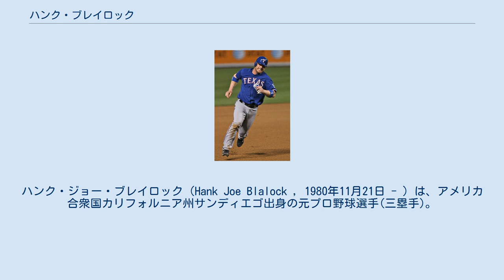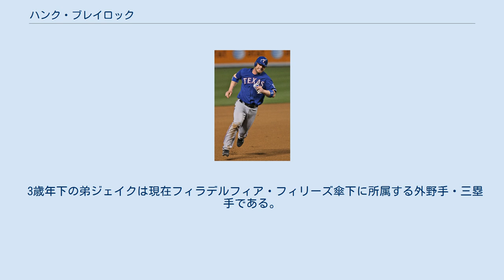ハンク・ブレイロック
ハンク・ジョー・ブレイロック（Hank Joe Blalock , 1980年11月21日 - ）は、アメリカ合衆国カリフォルニア州サンディエゴ出身の元プロ野球選手(三塁手)。
 2002年、レンジャーズで周囲の期待を背負ってメジャーデビュー。
しかし、重圧に負けてしまい、散々な成績に終わる。
2003年、前年の不振によって周囲から評価を下げられたことがいい方向へ作用。
打率3割、29本塁打、90打点の好成績を記録する。
この年は二塁手としても4試合（先発出場は1試合のみ）プレーした。
2004年、弾丸ライナーのような本塁打はマスコミから「ソニック（超音速）スラム」と呼ばれるようになる。
しかし、シーズン後半はそのソニックスラムを狙いすぎるようになり、バッティングが崩れる。
それでも32本塁打、110打点の成績を残した。
 2005年は主に4番・三塁手として出場し、自己最多の161試合に出場。
打率こそ.263と平凡な数字に終わったものの、3年連続25本塁打&90打点以上となる25本塁打・92打点を記録。
しかし、シーズン終盤に失速し、残り50試合でわずか2本塁打しか放つことができなかった。
また、対左腕の打率.196と来季以降の課題も残った。
 2006年は、7月以降は右肩痛に苦しみ、最後の12試合は指名打者として出場し、主力打者としての勤めを果たした。
そして、最終戦の翌日には、故障個所の手術を行った。
そのため、実質メジャー4年目で、本塁打・打点ともに自己最低の成績であった。
2007年は前年の不振・手術からの完全復調が望まれたものの、腕の神経障害を患い、5 - 9月までの長期離脱を余儀なくされた。
復帰後は19試合に出場し、5本塁打・17打点と復調した。
しかし、シーズントータルではわずか58試合の出場に終わり、レギュラーに定着した2003年以来継続していた143試合出場を4年連続で止まってしまった。
また、同年オフの2008年3月3日に、夫人と息子を乗せたSUVがキャンプ地の近くで追突され、家族は無事だったものの、ブレイロック自身は首を痛めるというアクシデントに見舞われた。
 2010年5月15日、マイナー選手プラス金銭トレードで、タンパベイ・レイズへ移籍した。
レイズでは26試合に出場し、打率.254・1本塁打・7打点という成績だった。
 コンパクトで鋭いスイングをするが、強振しすぎることも多い。
弱点が多く、特に外角に逃げていく球と高目、左投手が苦手で、選球眼には改善の余地がある。
走塁は平均以下。
守備は第一歩も早く守備範囲も平均よりは上で、肩も強く送球も正確だが、投げるまでに間があるのが難点。
 打席に入る際にかかる曲はニッケルバックのアニマルズである。
 3歳年下の弟ジェイクは現在フィラデルフィア・フィリーズ傘下に所属する外野手・三塁手である。